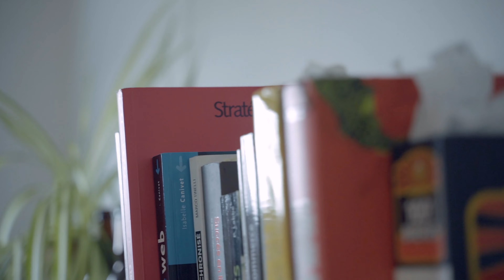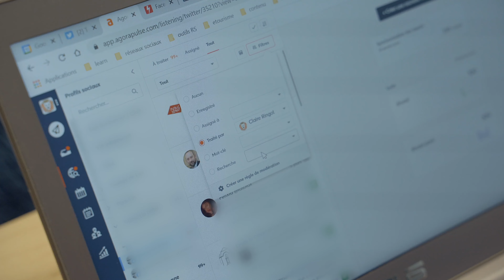Outil de veille des réseaux sociaux | Agorapulse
Dans cette vidéo, Claire Ringot, Social Media Manager Freelance, vous explique son utilisation de l'outil Agorapulse dans sa stratégie social media. La fonctionnalité de veille lui permet de réagir rapidement et de prendre part à des conversations afin d'augmenter le reach organique de ses clients.

Avec ses fonctionnalités de Veille et de Social Listening vous pouvez monitorer les conversations autour de votre marque :

 📩  Répondez aux publications qui vous intéressent, même si vous n’y êtes pas mentionné.
🔎  Assurez la veille de l’actualité sur votre marché et des sujets qui comptent pour vous
👍 Prenez part aux conversations par un like, un retweet ou une réponse publique ou privée. Assignez des messages et taguez-les.

Avec de nombreuses options de publication, l’outil Agorapulse permet au community manager et social media manager de proposer le bon contenu au bon moment à son audience en ligne.